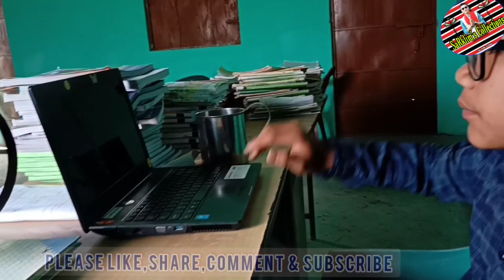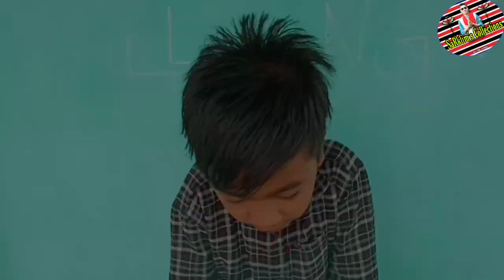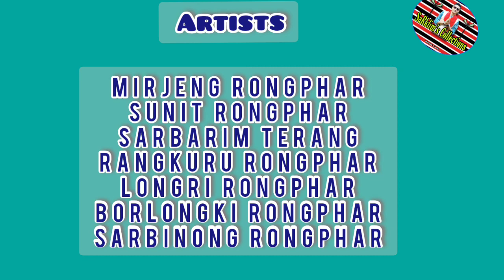Job interview || 🤣Funny video 2021 || Full video